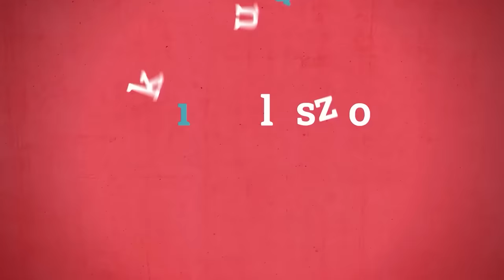Lemondásról, politikáról, tanulságokról, visszatérésről | BIZness podcast Vona Gáborral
A @kavoszzrt.962 vezérigazgatója, Krisán László kérdezett a BIZness podcastban. A felvétel 2023 márciusában készült.